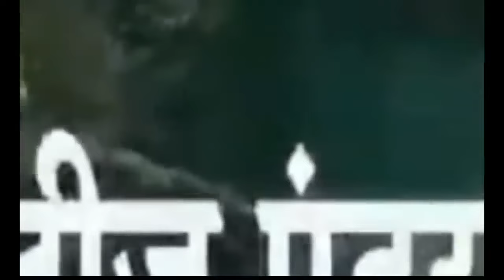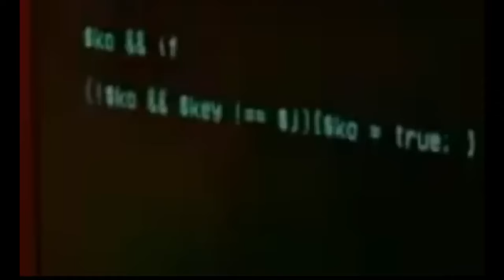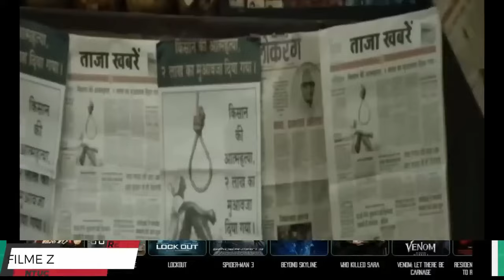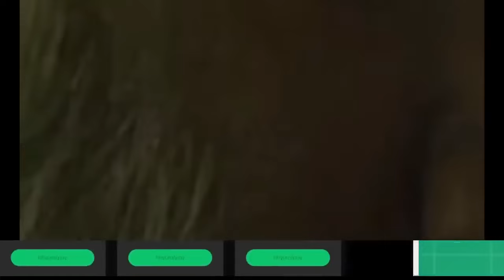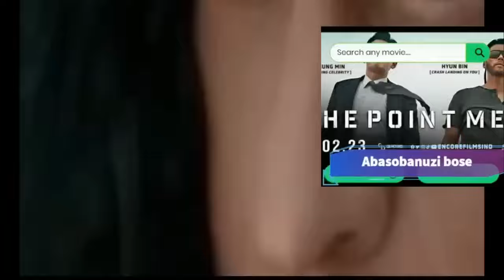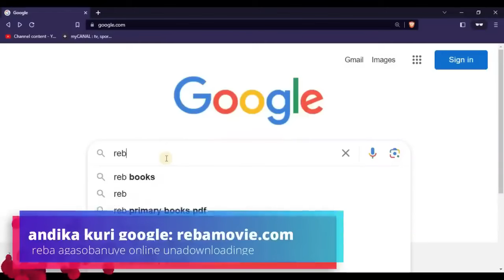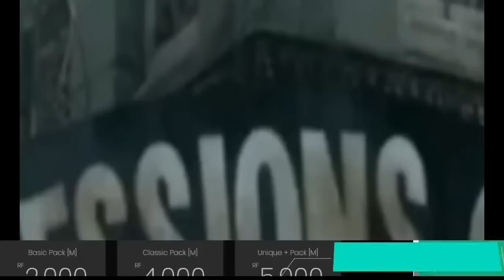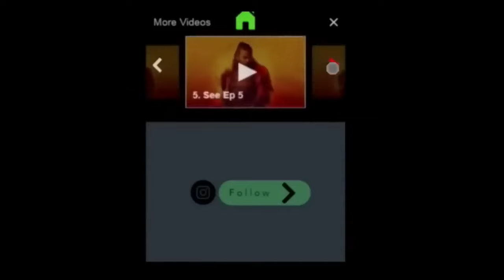Agasobanuye gashya by Rocky 2024 IGIHINDE CY'AMATEKA FILM Y'UMWAKA 2024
AGASOBANUYE BY ROCKY 2024 IGIHINDE CY'AMATEKA CYUYU MWAKA 🔥🔥🔥🔥 MBEGA UMUSORE. Agasobanuye gashya by Rocky 2024 IGIHINDE CY'AMATEKA FILM YUMWAKA.
brucemelodie